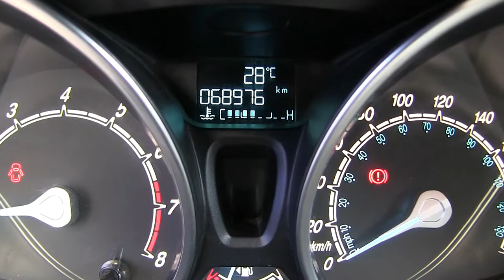Dodge / Attitude / 2011/ u616378